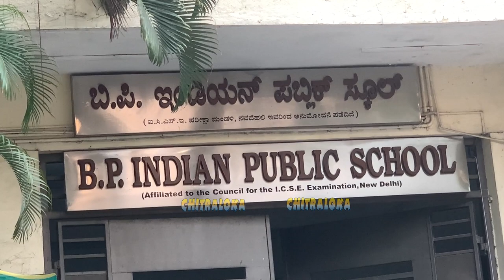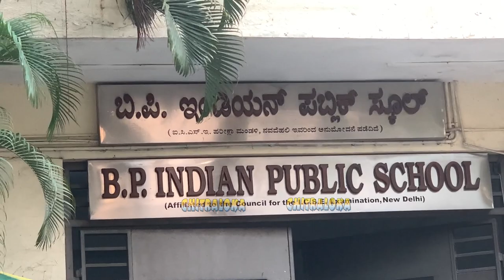ಮಲ್ಲೇಶ್ವರಂನ ಐತಿಹಾಸಿಕ ಶಾಲೆ ನೆಲಸಮ! | ಚಿತ್ರರಂಗಕ್ಕೂ ಶಾಲೆಗಿರೋ ಹೃದಯಬಂಧನದ ಕಥೆ ಏನು? B P Indian Public School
ಮಲ್ಲೇಶ್ವರಂನ 5ನೇ ರಸ್ತೆಯಲ್ಲಿರೋ ಬಿಪಿಐಪಿಎಸ್, ಬಿಪಿ ಇಂಡಿಯನ್ ಸ್ಕೂಲ್ ಎಂದೇ ಜನಪ್ರಿಯ. ಈ ಶಾಲೆಗೆ ಅರ್ಧಶತಮಾನಕ್ಕೂ ಹೆಚ್ಚಿನ ಇತಿಹಾಸವಿದೆ. ಸರಿ ಸುಮಾರು 1969ರಿಂದ 1972ರ ಮಧ್ಯೆ ಆರಂಭವಾದ ಶಾಲೆ ಇದು. ಈ ಶಾಲೆ ಈಗ ನೆಲಸಮವಾಗುತ್ತಿದೆ. ಖ್ಯಾತ ನಿರ್ಮಾಪಕ ರಾಕ್‍ಲೈನ್ ವೆಂಕಟೇಶ್, ನವರಸ ನಾಯಕ ಜಗ್ಗೇಶ್, ನಟಿ ವನಿತಾ ವಾಸು, ಚಿತ್ರಲೋಕ ವೀರೇಶ್, ನಿರ್ಮಾಪಕ ಸುರೇಶ್ ಗೌಡ, ಬಿ ಆರ್ ಕೇಶವ, ಬಾಲಾಜಿ, ಸೇರಿದಂತೆ ಚಿತ್ರರಂಗದ ಖ್ಯಾತನಾಮರೆಲ್ಲ ಓದಿದ್ದು ಈ ಶಾಲೆಯಲ್ಲೇ.